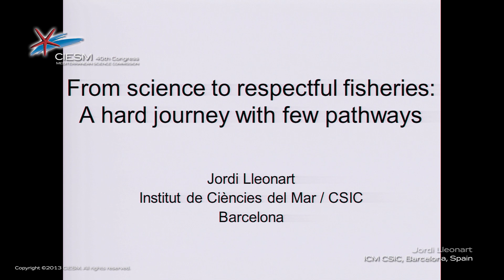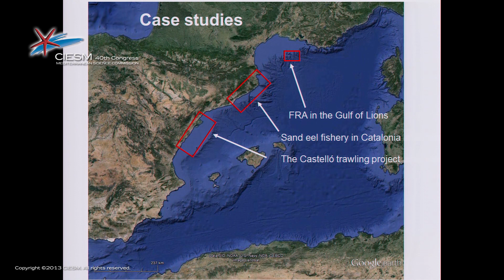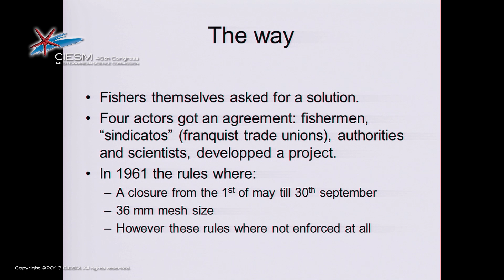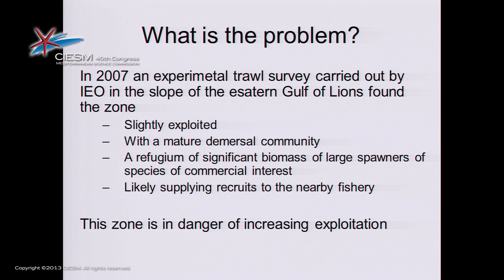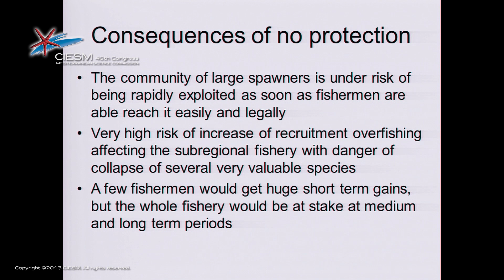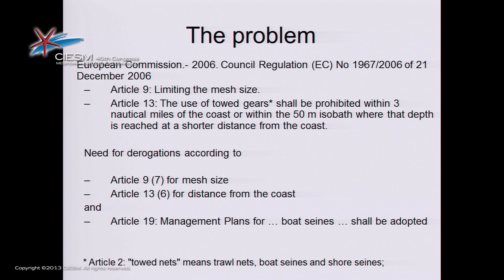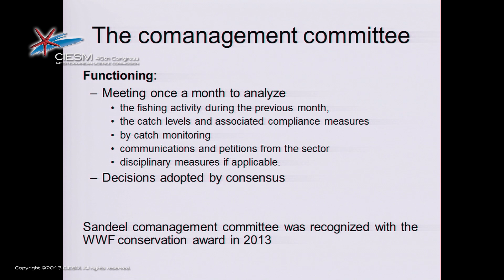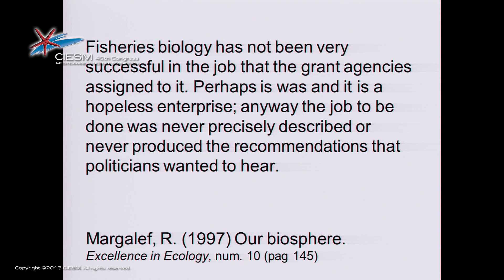Jordi Lleonart - CIESM Panel on Fishery Governance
A 22 min presentation by Dr Jordi Lleonart, Marine Science Institute, Barcelona, Spain entitled 'From science to respectful fisheries: A hard journey with few pathways'.  Given on 30 October 2013 in Marseille in the context of the 40th Congress of CIESM - the Mediterranean Science Commission.